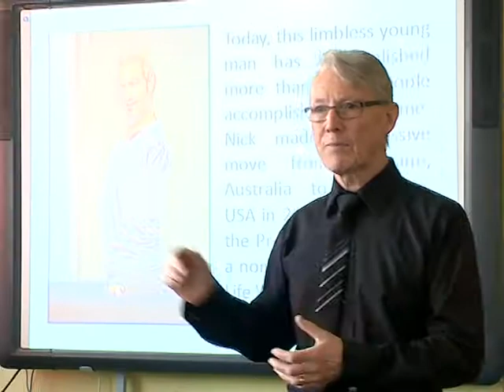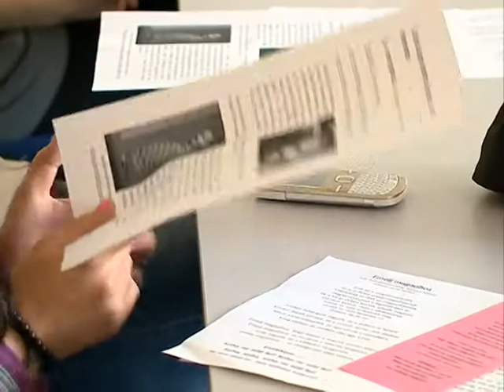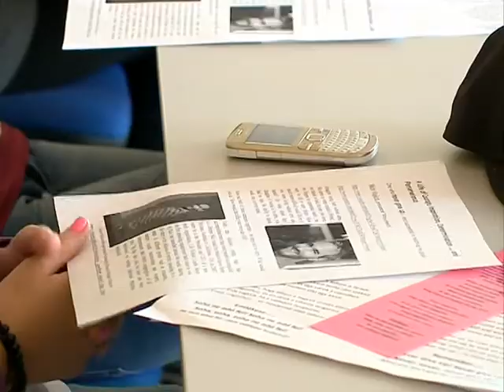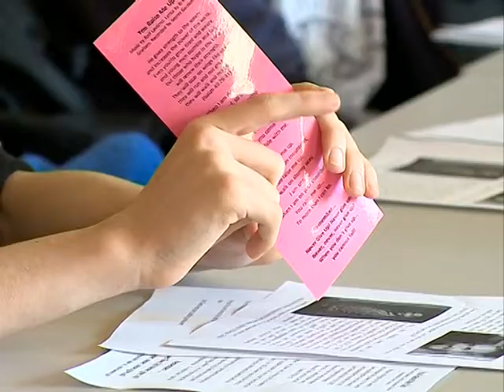vikkend ANGOL ORA 0518